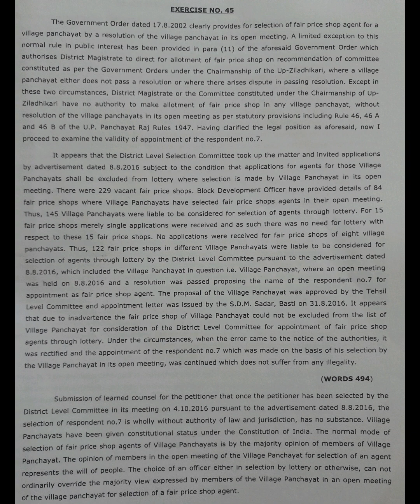Lower Court Legal Dictation: English Shorthand: No.45 :